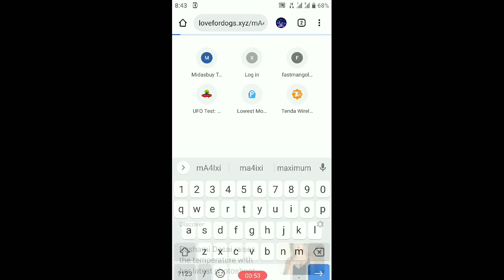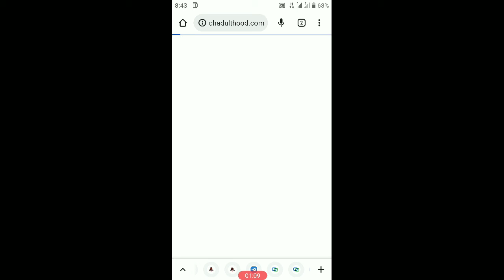how to download pubg 2.0 update